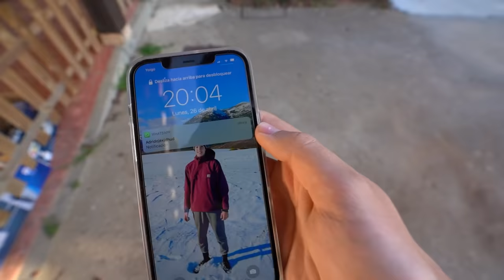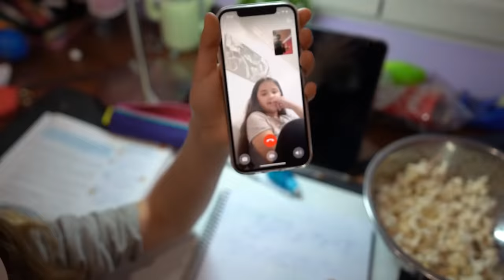Hoy No Hay Vlog... (Tal vez)